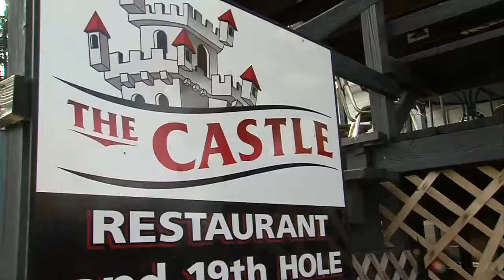Fork in the Road: The Castle